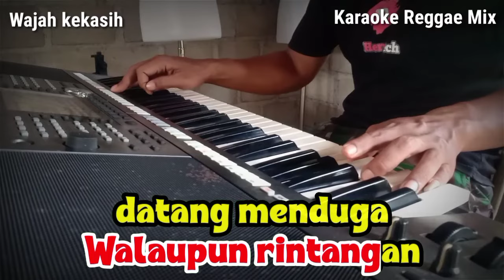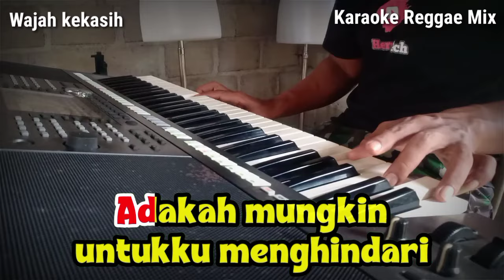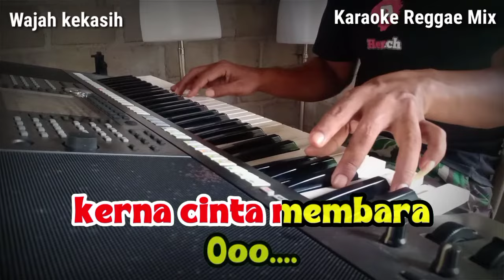Wajah kekasih Reggae Mix Karaoke nada wanita